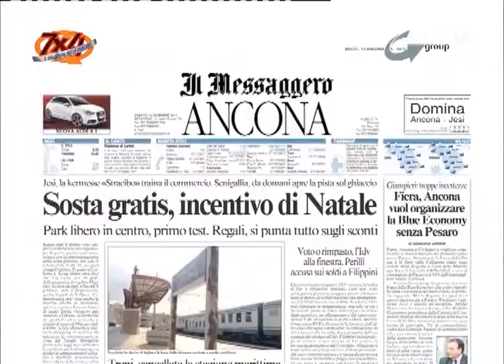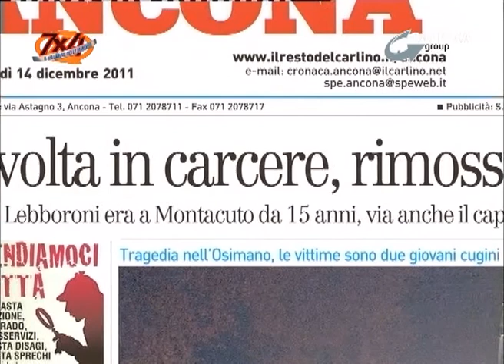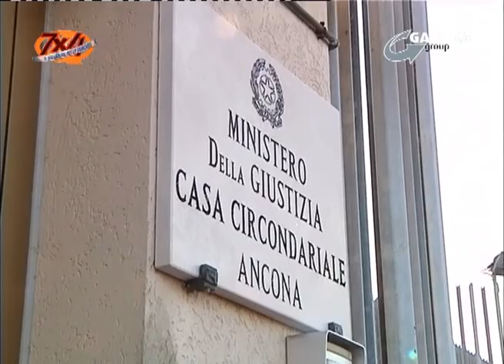RIVOLTA DETENUTI AL CARCERE DI MONTACUTO - 7X4 TV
Venti detenuti si sono asserragliati nelle celle del carcere di Montacuto ad Ancona, armati lamette e hanno dato fuoco agli arredi, materassi e lenzuola. La rivolta ha scatenato numerose proteste.